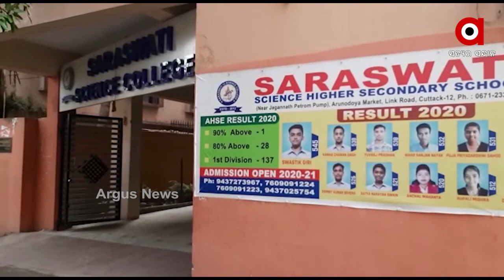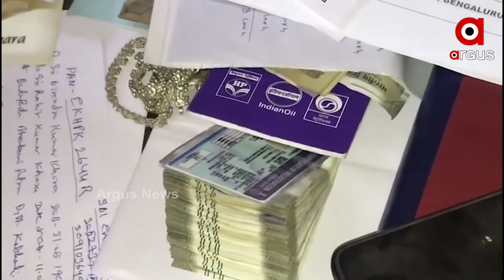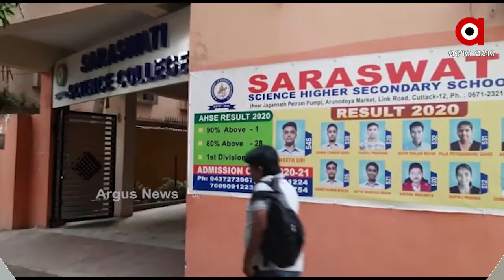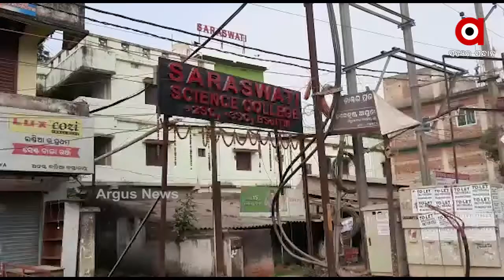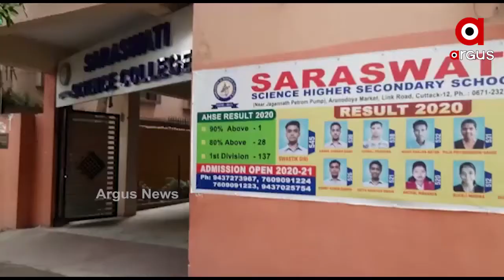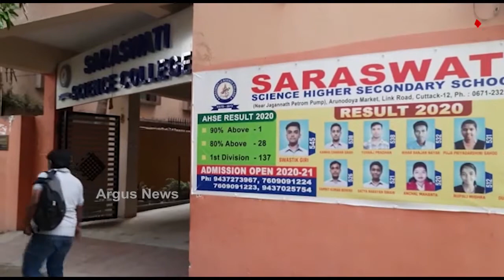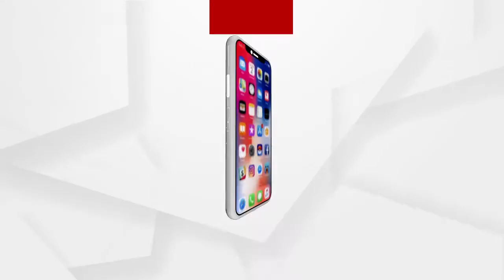Argus Update News 11am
ବିଧାନସଭାରେ ମଣ୍ଡି ତାତି... ଆଜି ବି ଅଚଳ ଗୃହ.
ସରଗରମ ହେବାରେ ଲାଗିଛି ବେଙ୍ଗଲ ପଲିଟିକ୍ସ.
ଟିକା ନେଉଛନ୍ତି ମହାପ୍ରଭୁ ଲିଙ୍ଗରାଜଙ୍କ ସେବାୟତ...
ଭିଜିଲାନ୍ସ ଜାଲରେ ସରକାରୀ ବାବୁ…
ଚିକିତ୍ସାରେ ତ୍ରୁଟି ଯୋଗୁଁ ଯୁବକଙ୍କ ମୃତ୍ୟୁ...
ଟ୍ରାକକୁ ପୁଣି ଫେରିଲା କୋରୋନା...
ଶୀତଳ ଭଣ୍ଡାର ପାଇଁ ତାତିଲେ ଚାଷୀ...
ବଢୁଛି ତାତି...
ଭାରତ-ଇଂଲଣ୍ଡ ଟି-20...